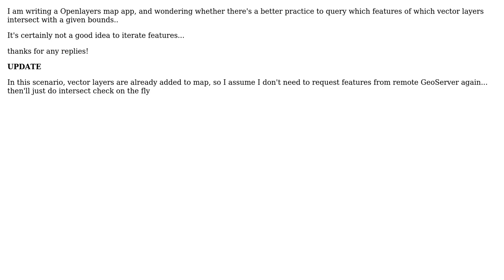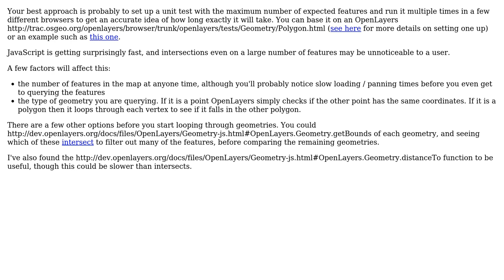GIS: How to query which features of all vector layers intersect with a given bounds?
With thanks & praise to God, and with thanks to the many people who have made this project possible! | Content (except music & images) licensed under CC BY-SA | Music | Images & others | With thanks to user unicoletti user underdark user Simon user geographika user Auspex and the Stack Exchange Network Trademarks are property of their respective owners. You are responsible for your own actions.